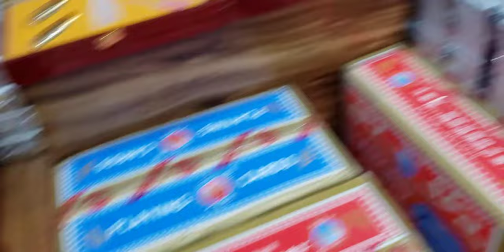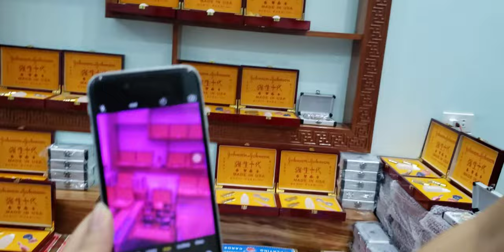Kính Áp Tròng Nhìn xuyên Bài -- Kính Nhìn Xuyên Bài 2020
kính áp tròng nhìn xuyên bài được nhập khẩu từ mỹ khi đeo kính vào mắt kính có thể nhìn xuyên bài đối thu như chơi bài ngửa đặc biết kính nhìn xuyên bài 2020 được chúng tôi bảo hành 1 năm về chất lượng đảm bảo về chất lượng sản phẩm mọi chi tiết xin liên hệ 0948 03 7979